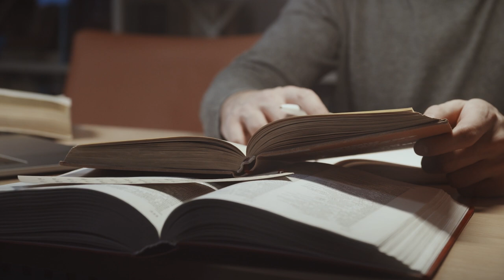Tema 2 Ejemplos de TIC para el Aprendizaje Basado en Problemas2